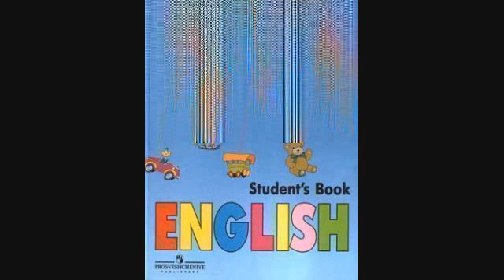Английский язык 5 класс — 001 Урок 1 — Задание № 1 5